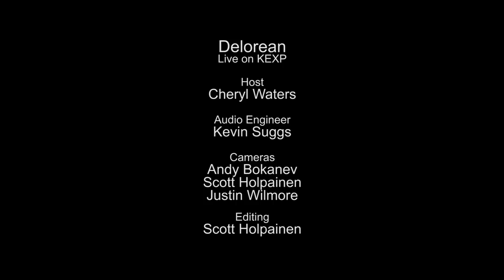Delorean - Full Performance (Live on KEXP)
presents Delorean performing live in the KEXP studio. Recorded February 11, 2014.

Songs:
Spirit
Dominion
Keep Up
Destitute Time

Host: Cheryl Waters
Audio Engineer: Kevin Suggs
Cameras: Andy Bokanev, Scott Holpainen & Justin Wilmore
Editor: Scott Holpainen